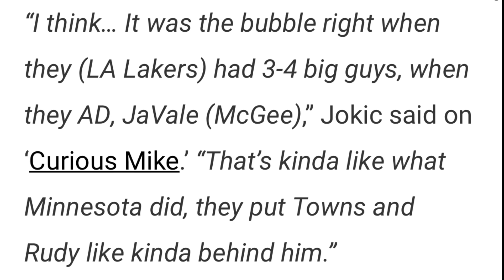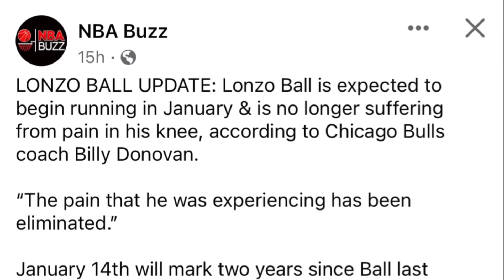Jokic AMINADONG HIRAP sa Lakers DEFENSE | Lonzo MAKAKABALIK na?